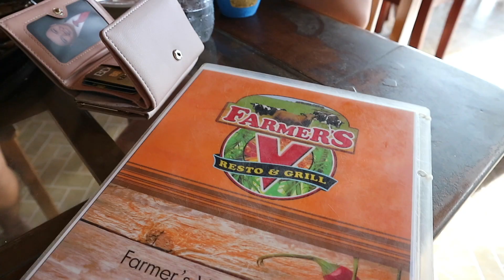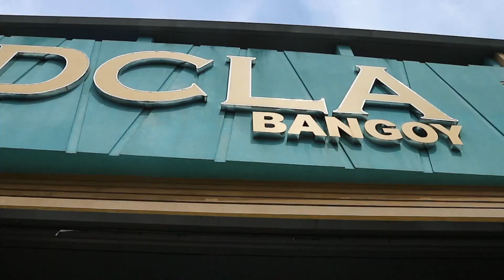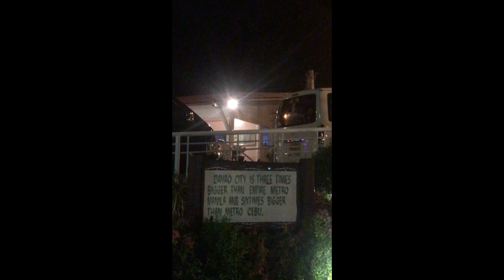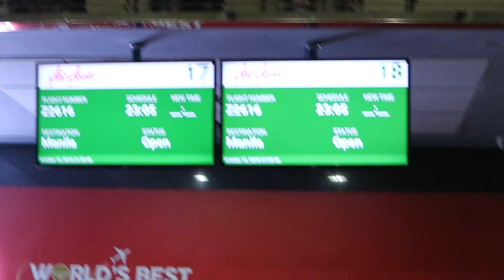First Time in Mindanao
We tried Durian and Marang! I wasn't able to include the video of me eating Durian because the angle is really bad. We really had so much fun in Davao and please include Davao esp Samal Island on your travel list because it's really different from other tourist places here in the Philippines.

We're excited to see the rest of Mindanao!

Follow me on LYKA! 💎 razdeguzman